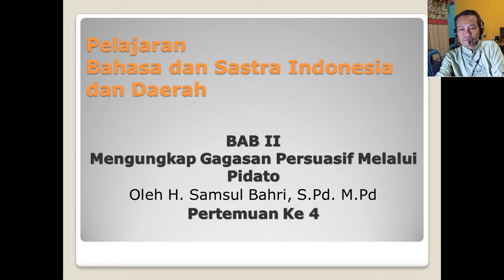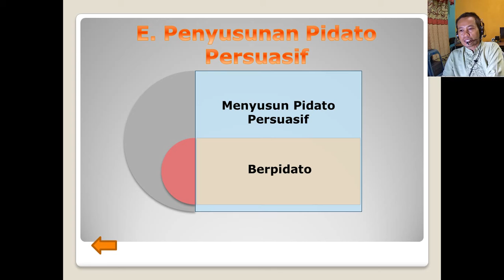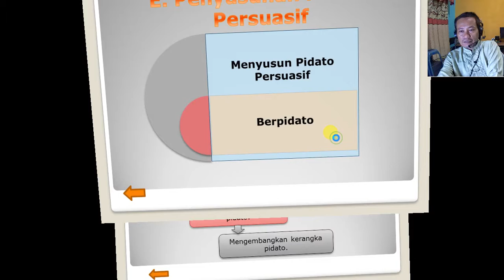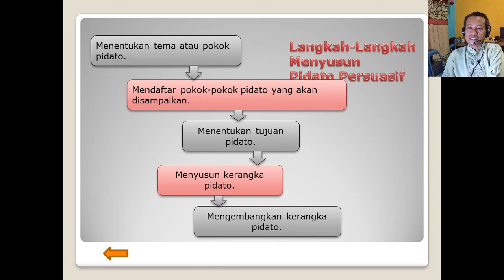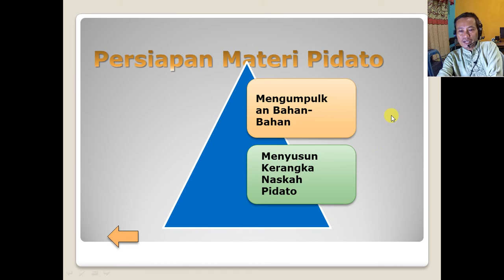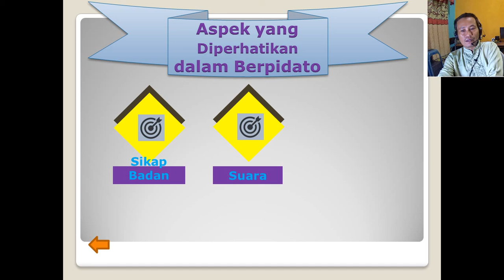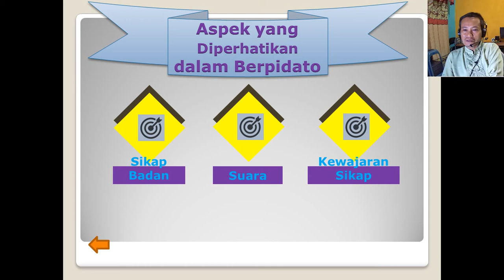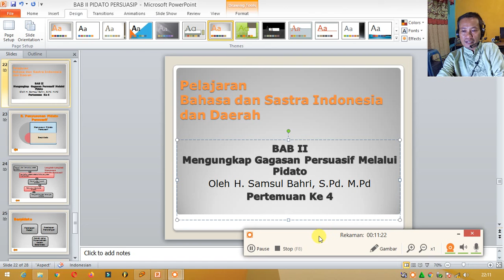Langkah-langkah Pidato Persuasif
Hoby, Penelusuran,
Elektronika, Teknologi,